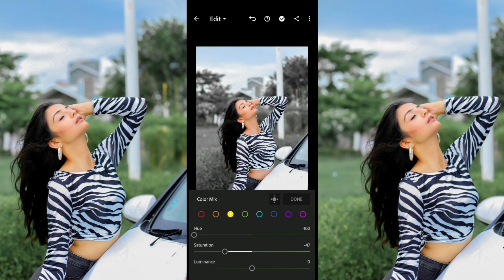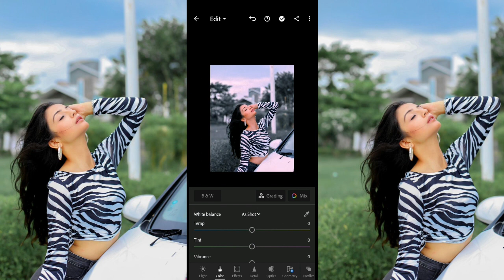Light room Edit | ADM Picture